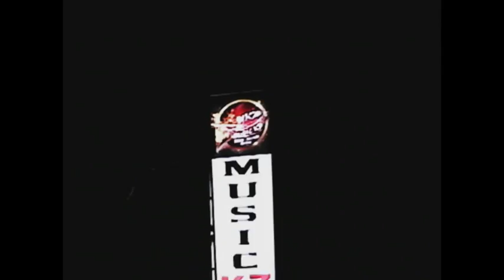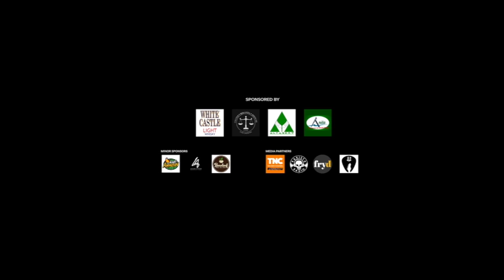Hey Moonshine - Simulan Mo Na (Song Release Event Video)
Hey Moonshine - Simulan Mo Na

Sneak peak ng Song Release Party last June 23, 2023 at Music KZ Bar.

Performances by:
Piranha Philippines, Nica del Rosario, Bita and the Botflies, Color It Red and Dong Abay Music Organization

Special Appearances by:
Atty. Luke Espiritu and Teddy Baguilat

Hosted by Gina Donato

Video by Mael Buena, Fryd and NXMedia